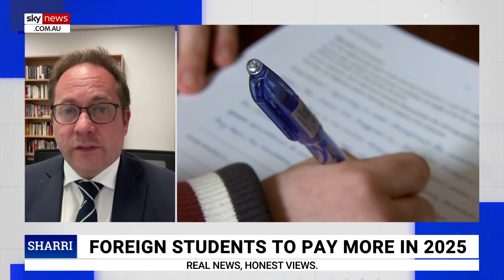Australian universities to raise tuition for international students in 2025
Labor MP Daniel Mulino discusses how some Australian universities will raise tuition fees for international students by seven per cent in 2025.

“We might differ … on the exact methodology, but I think everybody’s agreed that we need to reduce the number of international students,” Mr Mulino told Sky News host Sharri Markson.

“For me, it’s just a question of doing it in a way that is staged sensibly and takes account of all the different institutions and needs.”